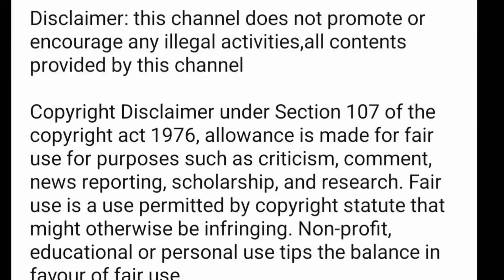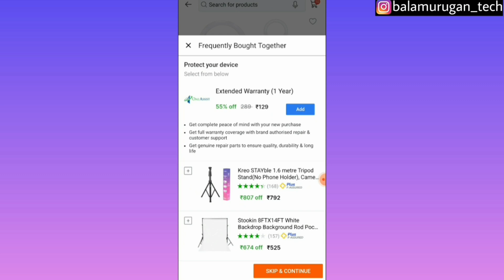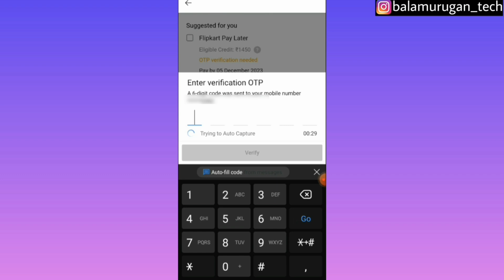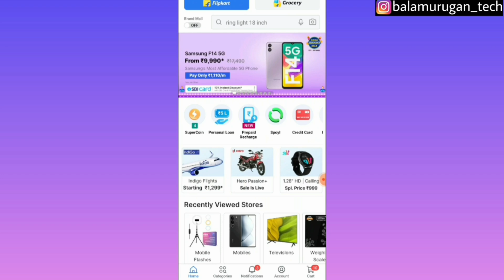how to buy product in flipkart using pay later / how to use flipkart pay later / tamil / BT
flipkart pay activate